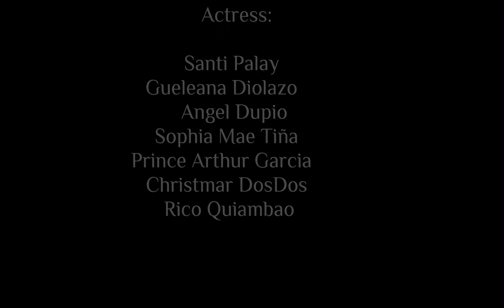Short Film| GUHIT | G.10 MAPEH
CINE GARCIA | GUHIT is about struggles of a student
Directed by: Renelyn Rabino and Cath Gaviola 10 - Sapphire
Grade 10 Performance MAPEH 3rd Quarter